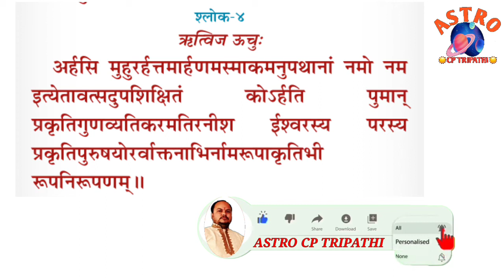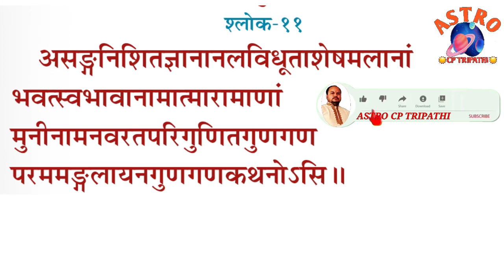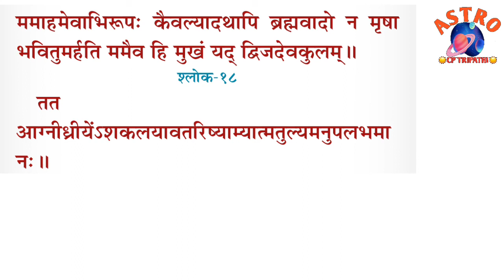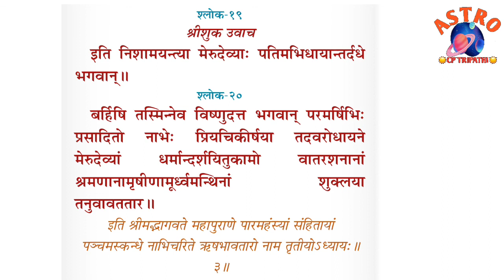भागवत_मूल_पाठ पंचम स्कंध तीसरा अध्याय जरूर सुने पितृ दोष के निवारण के लिए